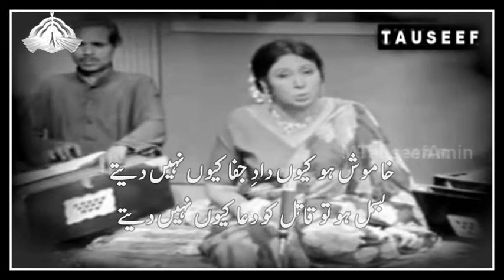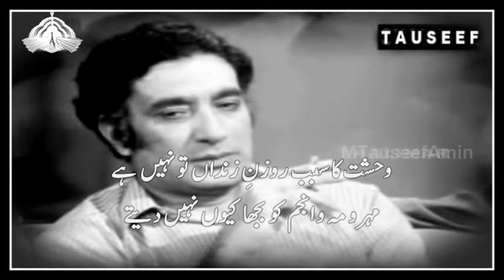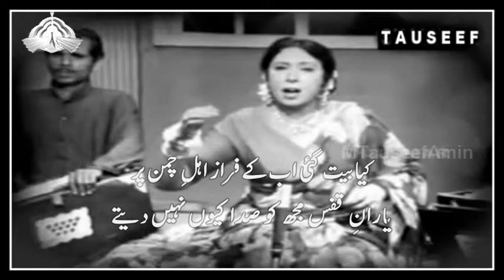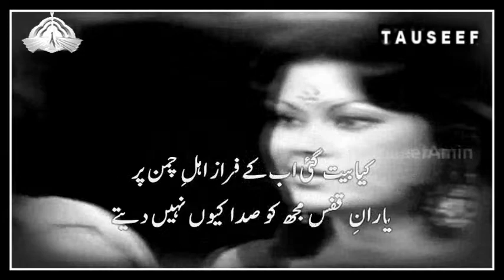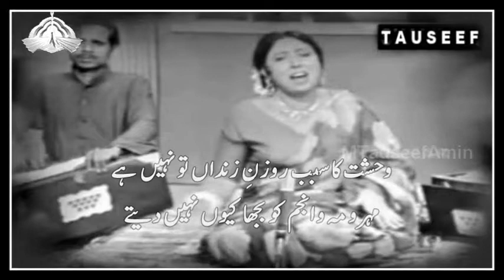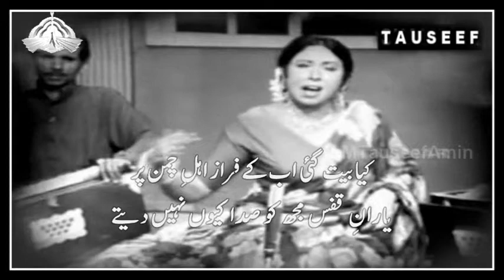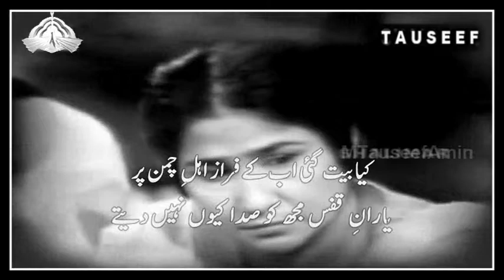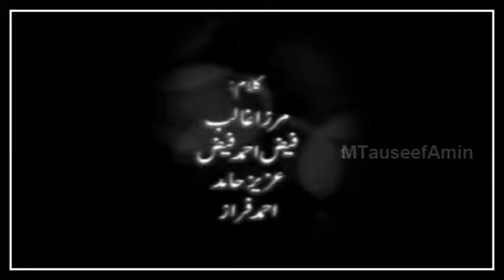Iqbal Bano -- Khamosh ho kiyon daad -E-Jafa kiyo --Ahmad Faraz